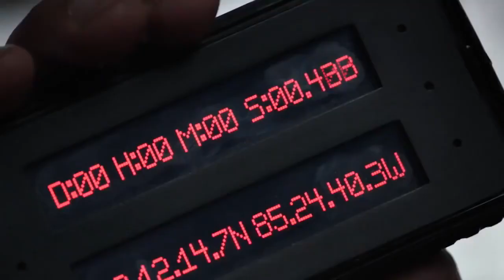Marvel's Agents of SHIELD 6x01 Clip 1 HD Sub. Español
Primer clip de "Missing pieces" (Piezas perdidas) primer capítulo de la sexta temporada de Agents of SHIELD subtitulado al español.